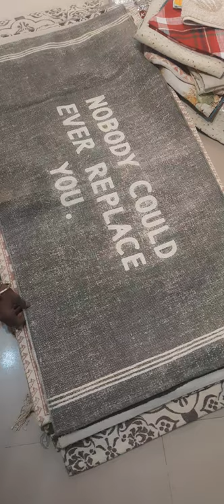Export Surplus Dhurries Dari Carpet Rug Mats Export house handloom home decor Furnishings